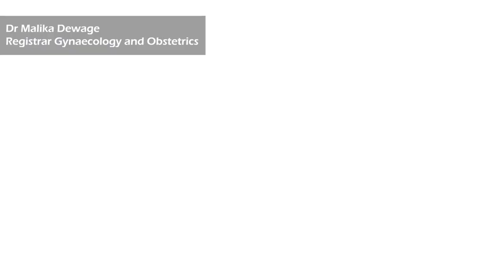Gyn and obs part 02